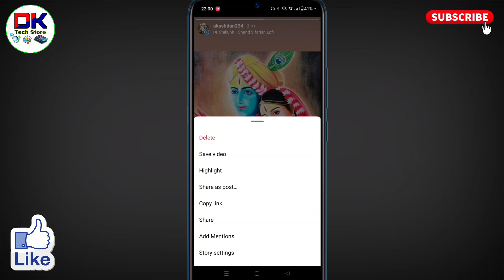instagram ki story delete kaise kare । instagram me apni story delete kaise kare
अगर आप यह जानना चाहते है कि instagram ki story delete kaise kare जाते है तो इस विडियो को पूरा देखिये। इस विडियो में बताया गया है कि instagram me apni story delete kaise kare जाते है।